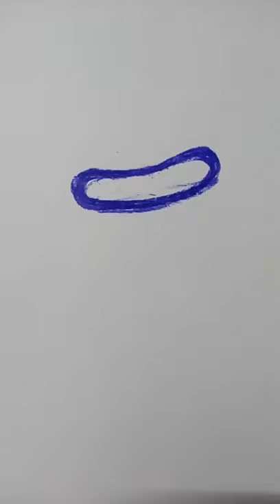Oggy and the Cockroaches - Cockroach easy Oil Pastel Drawing